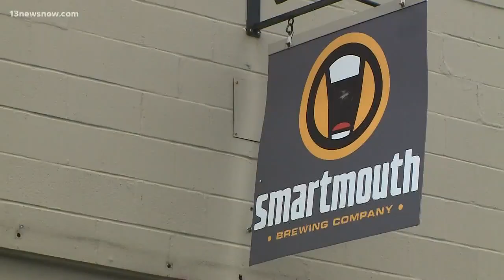The introduction of Smartmouth's new "Saturday Morning" IPA draws hundreds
The brewery sold out of the breakfast cereal inspired beer in two hours